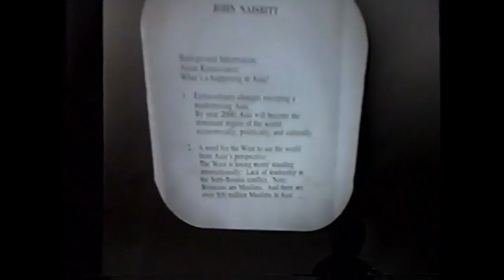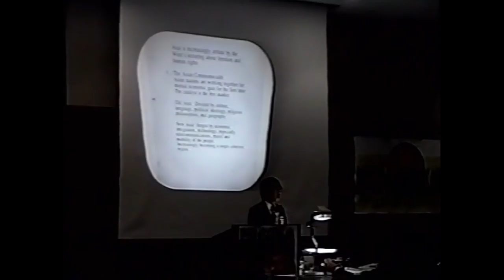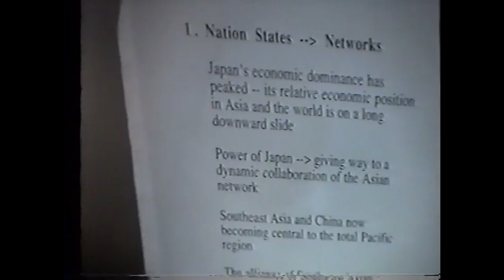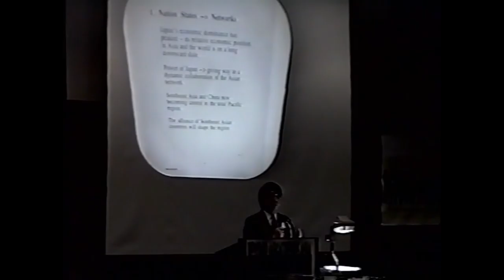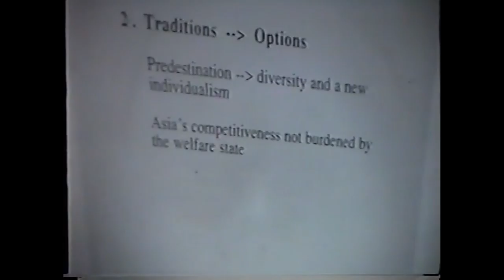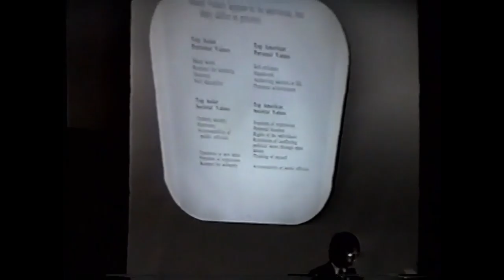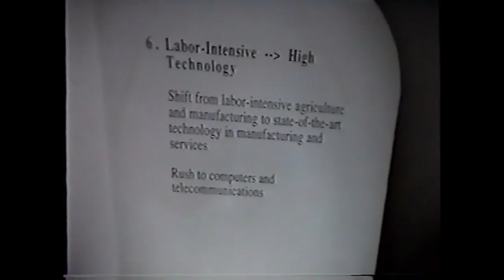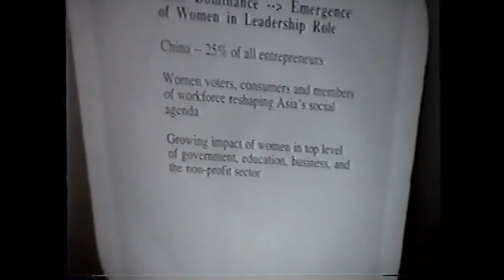Dr John Wong Speech at 1996 AMSISU Leadership Conference